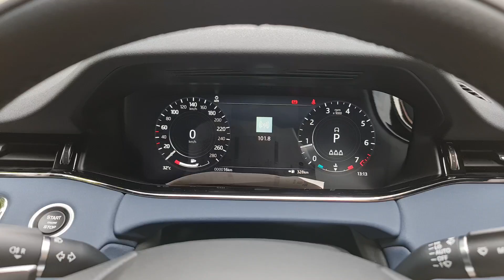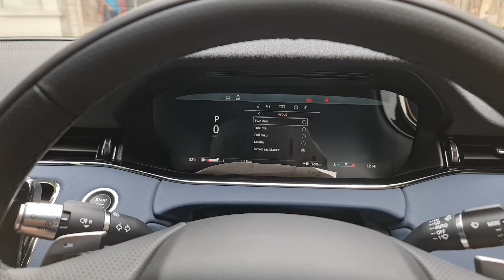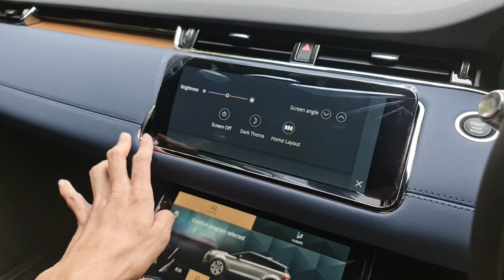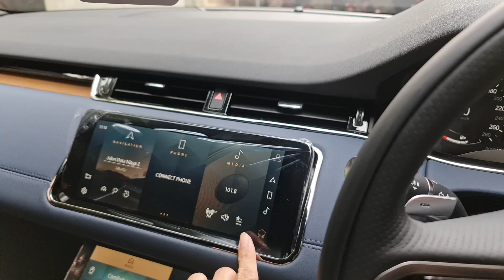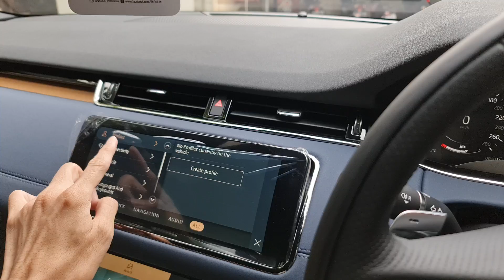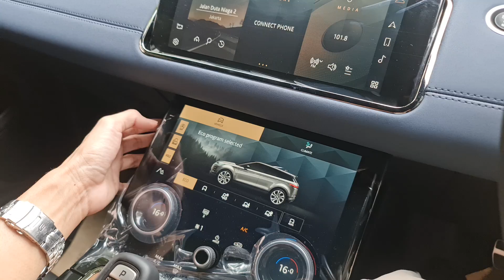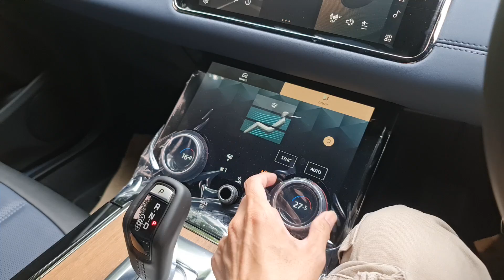In Depth Tour Land Rover Range Rover Evoque R-Dynamic [L551] - Indonesia